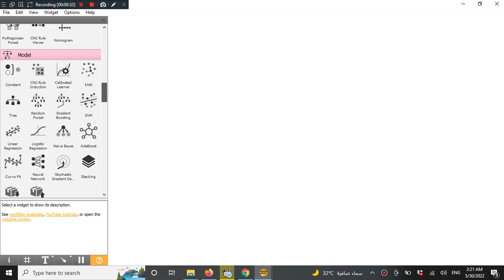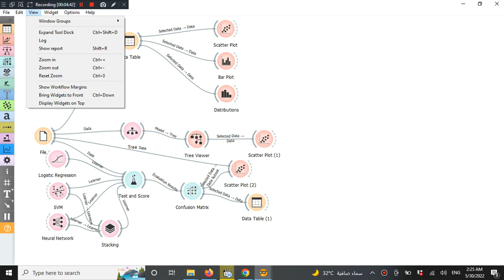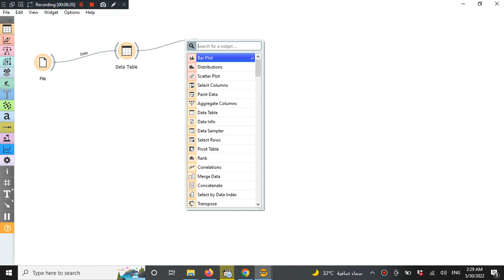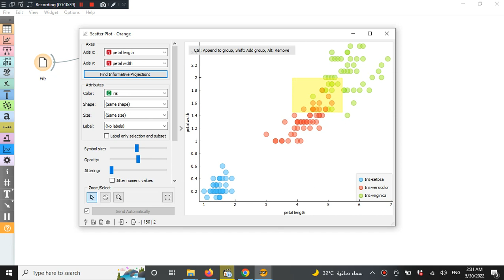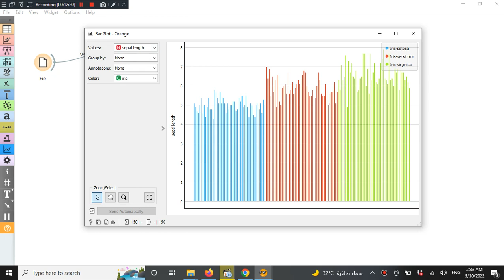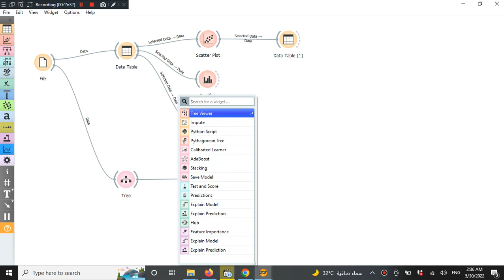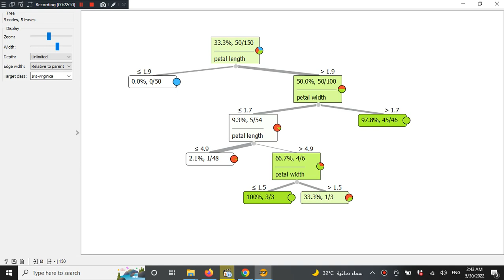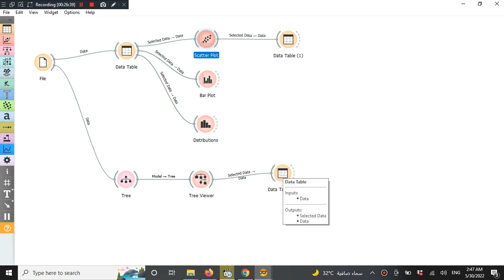Orange Visualization + Tree Viewer